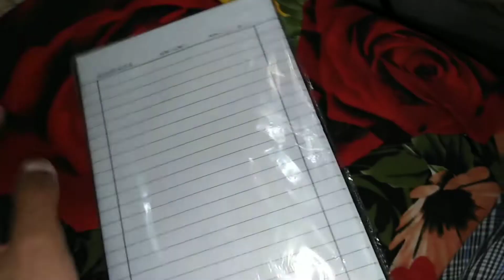Saim ki harkty or kl sa summer task shuru kry GA yeh😊........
So Guys!

Kl sa Saim ka summer task shuru krwana ha or jaldi complete b krwana ha or is k bd hm khai Jay gay gumny.

Keep supporting @mariebhatti
Thankyou so much for watching.
Bye